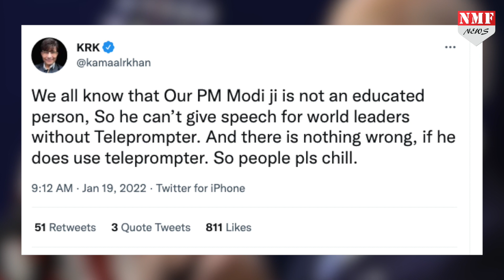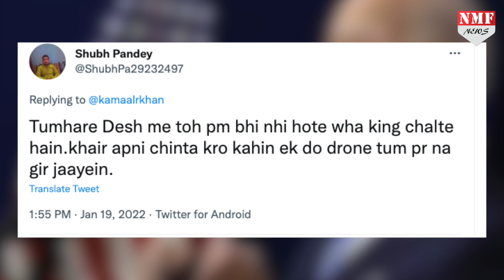Teleprompter की घटना पर PM Modi का मजाक उड़ाकर KRK ने अपनी फजीहत करवा ली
कमाल आर खान...उर्फ़ केआरके..यूँ तो ये जनाब ख़ुद को फ़िल्म critic और बॉलीवुड एक्टर समझते हैं, लेकिन लगता है इनदिनों इनका काम सिर्फ देश के प्रधानमंत्री पीएम मोदी के खिलाफ बयान बाजी करना ही रह गया है.